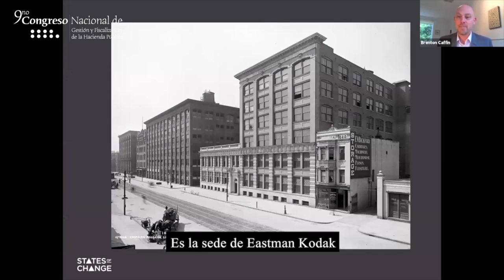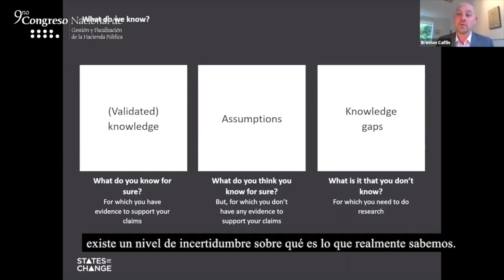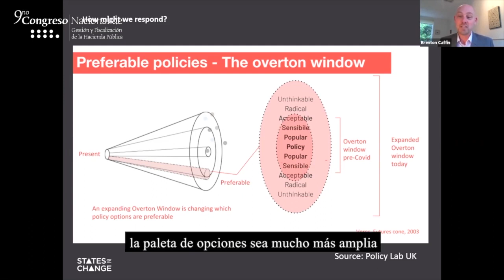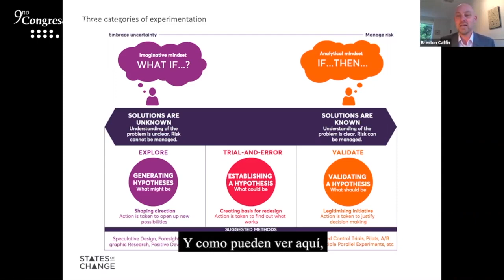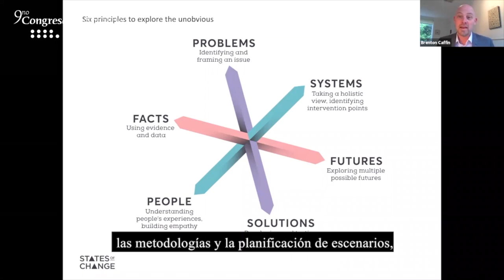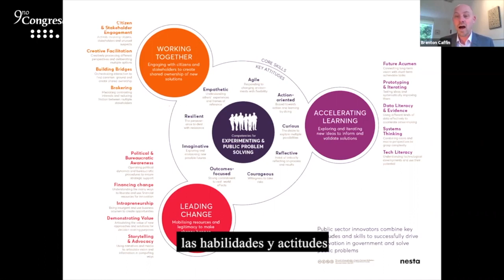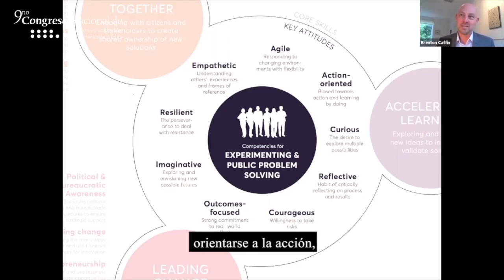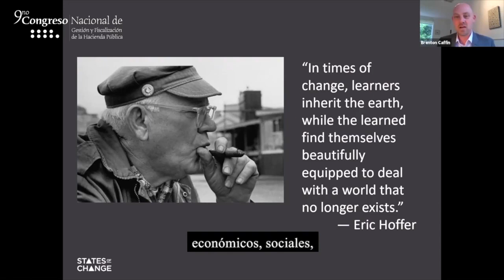Capacidad de sentir las necesidades y oportunidades del entorno para una gestión de valor futuro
Charla: Capacidad de sentir las necesidades y oportunidades del entorno para una gestión de valor futuro.
Impartida por Brenton Caffin, Director Ejecutivo de States of Change.